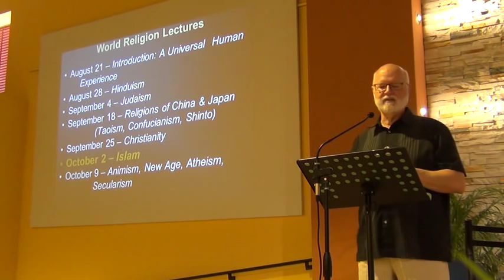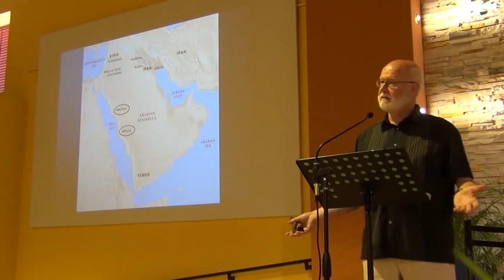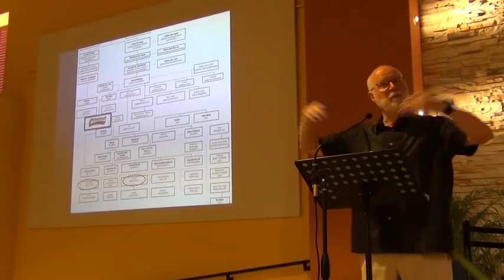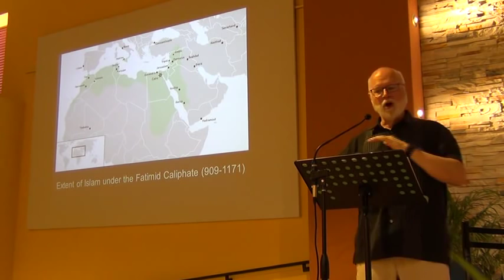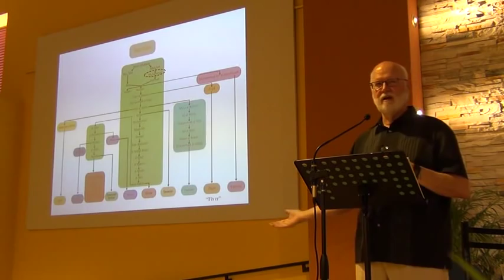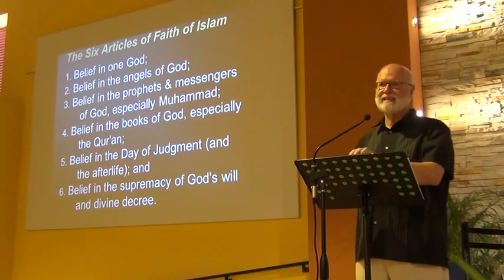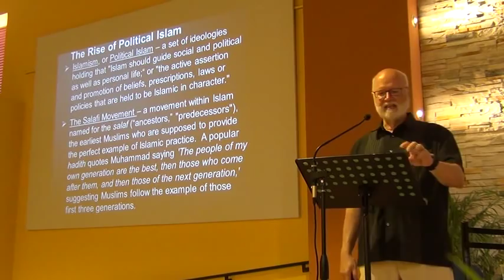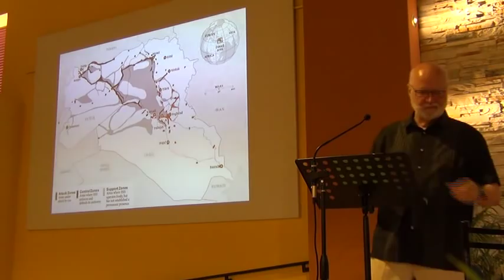World Religions: Islam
This lecture is part of a series on World Religions.